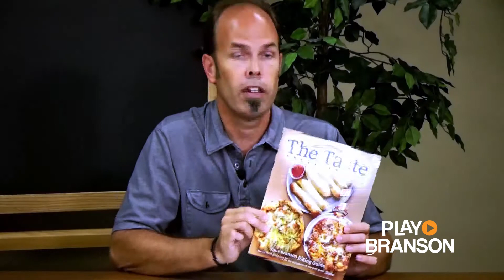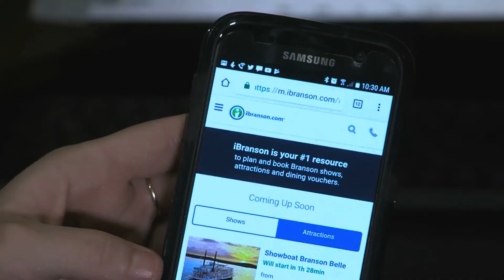PlayBranson - Episode 10.1.20 - Kings Castle's Anthems of Rock!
Meet, Cole Sherratt and Sarah Marie La Beau, two members of the new spectacular show bringing the greatest Rock songs in history to the stage, Anthems of Rock.